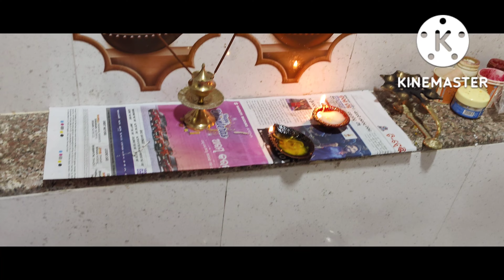ପୁରା Family ସହ ଦୀପାବଳୀ କେମିତି ପାଳନ କଲୁ | ବାହା ଘର ପରେ ଆମର ପ୍ରଥମ ଦୀପାବଳୀ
Diwali, Dewali, Deepavali, or Divali, also known as the Festival of Lights is a Hindu religious festival and one of the most important festivals within Hinduism. It generally lasts five days, and is celebrated during the Hindu lunisolar months of Ashwayuja and Kartika.